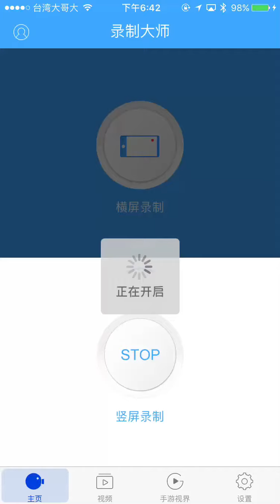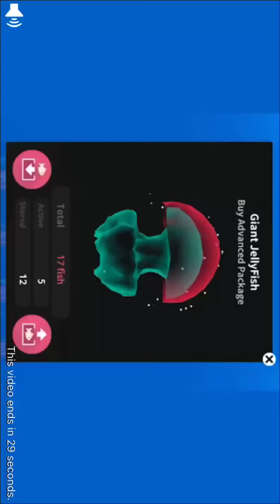170630 Playing JP maker ios app game get 16000points